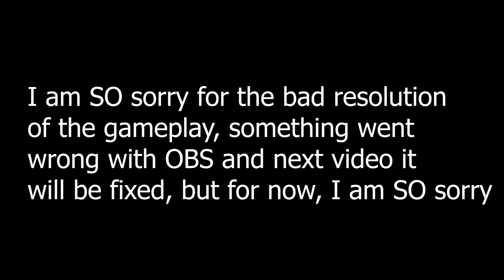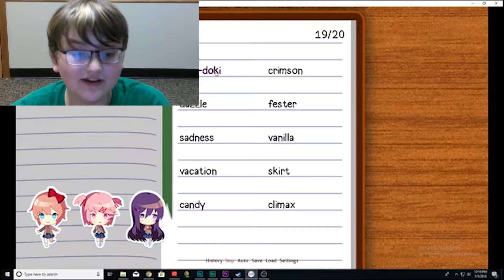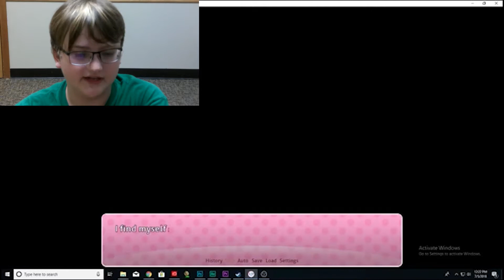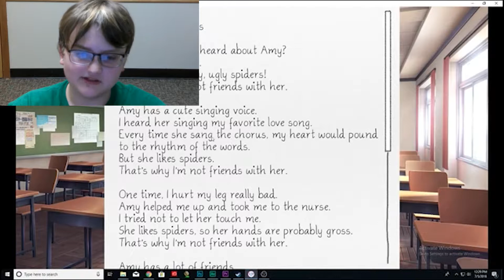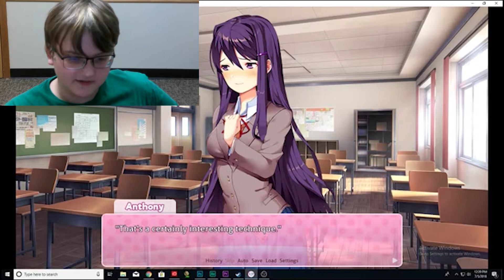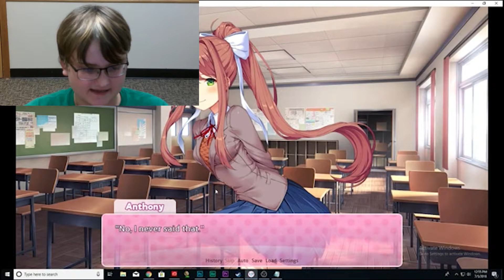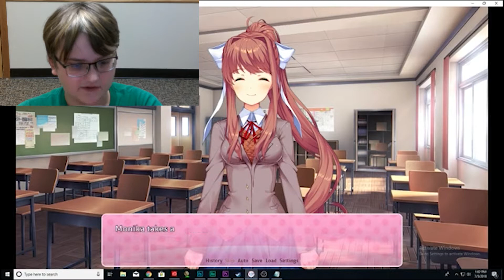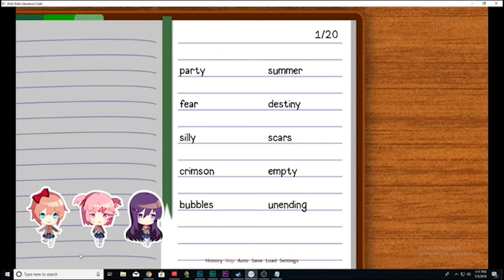4th WALL HAS BEEN BROKEN!!!!!! / Doki Doki Literature Club #3